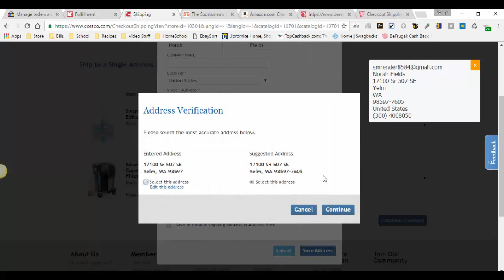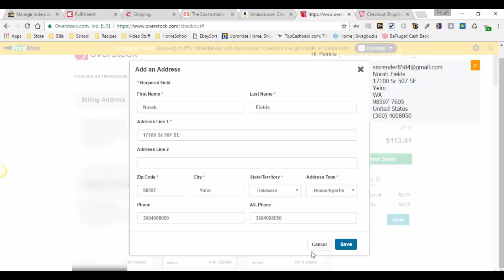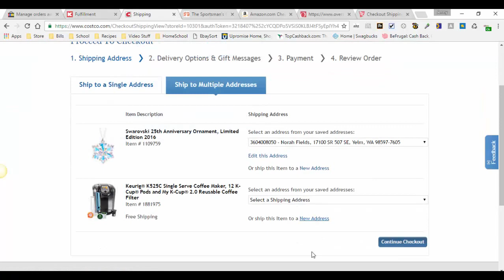Drop Shipping Tool: Copy and Paste Customers information for multiple suppliers with Spot N Paste!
spotnpaste.net

Spot N Paste is the perfect addition to your eBay selling tools.

Spot N Paste was created with the idea of wanting to help fellow drop shippers become more efficient in their business. We had it mind for not only the experienced sellers, but also those who are just starting out.

With Spot N Paste you will be able to copy your eBay customers shipping address, from your orders page, and paste it  into your suppliers shipping field without needing to go back and forth between your tabs. This will help to save you valuable time that can now be spent on doing other profitable things for your business.